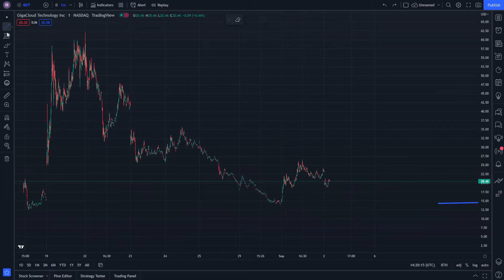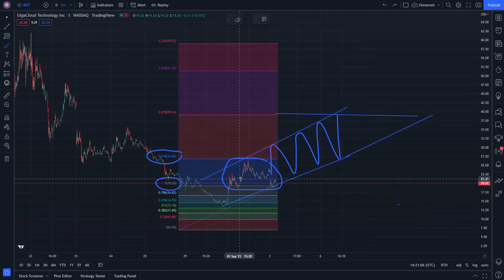GCT Stock Price Prediction News Today 2 September - GigaCloud Stock